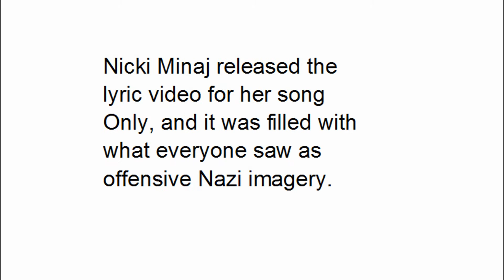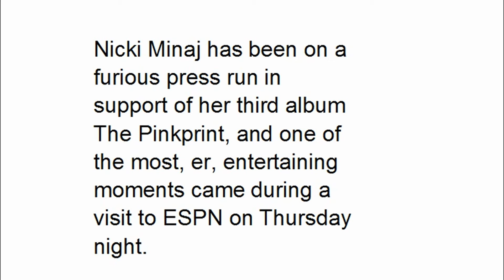Meek Mill - The Get Back